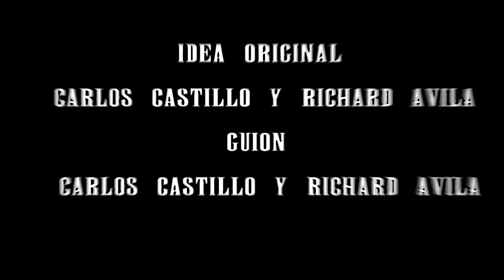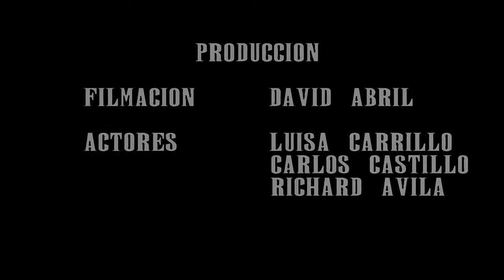Tales of Tarack - Versión Cartoon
Trabajo realizado para la asignatura de Audio y Video de la Universidad Militar Nueva Granada por los estudiantes Carlos Castillo, Luisa Carrillo y Richard Avila.

Esta es una versión cartoon del video original.